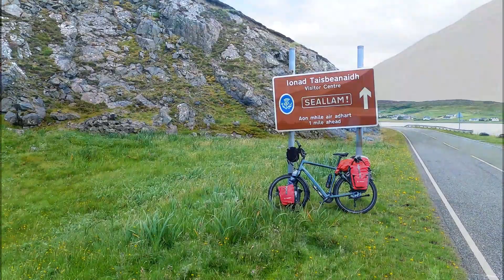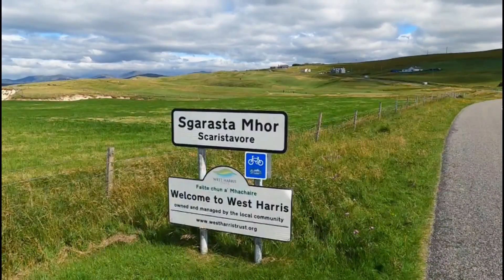Dag 10 Schotland, Hebridean Way, Harris.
Another amazing day with stunning views on the Hebridean Way. Heavy wind, but the views and clouds were a surpise.